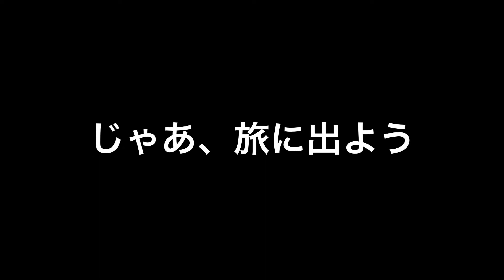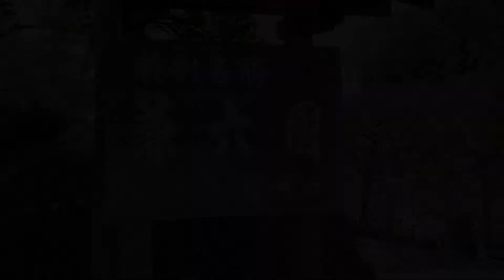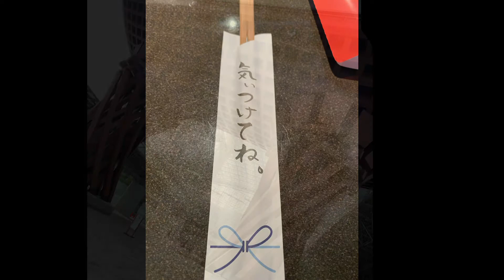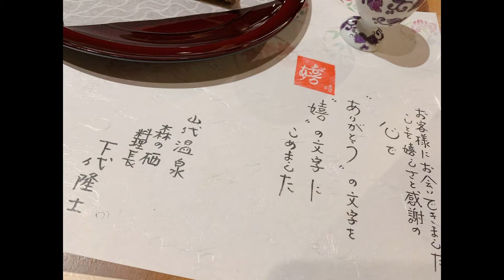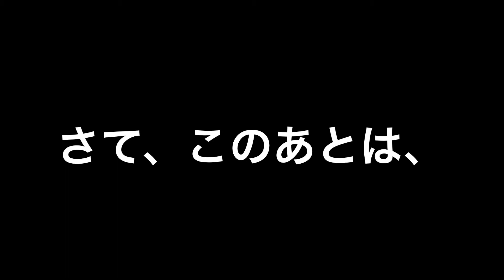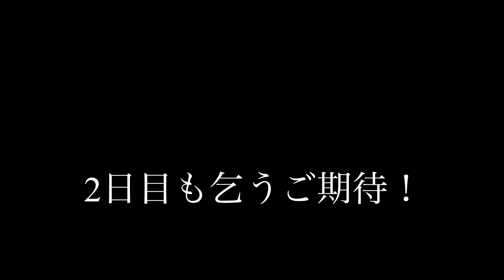旅行① in金沢（1日目） 〜男1人旅 海鮮と金箔の旅〜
過去の旅行動画です。

石川県に1泊2日で行きました！
ほぼ金沢です。宿だけ加賀温泉駅です(^^)

利用した夜行バス
・ＪＡＭＪＡＭＬＩＮＥＲ

旅館
・森の栖　リゾート&スパ